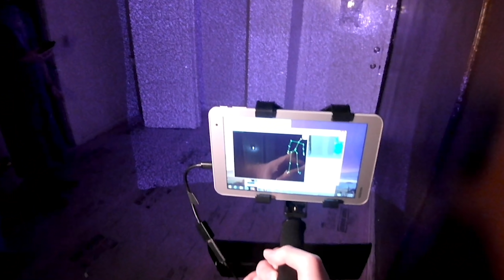REACTING to OVERNIGHT in CECIL HOTEL (Parts 3 & 4)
WELCOME TO THE NEW "OVERNIGHT" CHANNEL! 2 Videos per week dedicated to everything that lives in the night!
TFIL stayed Overnight at the Haunted Cecil Hotel & this is the reaction video where we review all of your comments & finds from Parts 3 & 4. Without any doubt we had some of the craziest activity in our paranormal investigation history...

Thanks to
THE BASEMENT: A Live Escape Room Experience - for letting us film here!
Locations in Las Vegas & Kansas City MO as well!
Special thanks to Linda the Ghost Hunter for joining us!

2) Every $1 spent on SendItSociety.com = 1 Entry